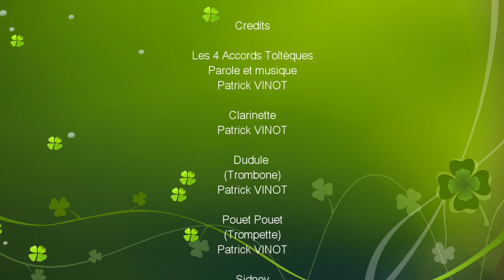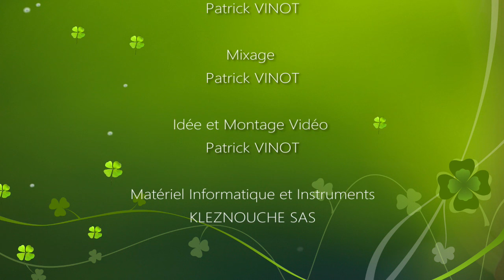Patrick VINOT - KLEZNOUCHE - Les 4 Accords Toltèques : Conte Musical "Dudule et Pouet-Pouet"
Une des pièces du conte musical